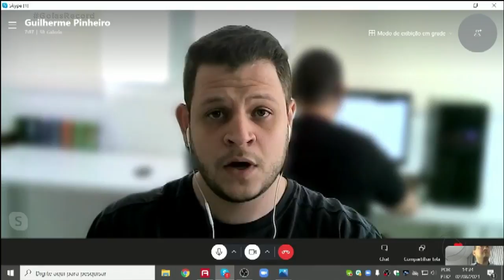INTERNET: SINAL EM GOIÂNIA É PIOR NA PERIFERIA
UMA PESQUISA MOSTRA QUE O SINAL DE INTERNET EM GOIÂNIA É PIOR NA PERIFERIA, ONDE ESTÃO OS BAIRROS COM MAIOR NÚMERO DE MORADORES.